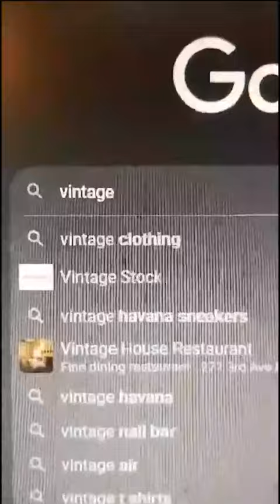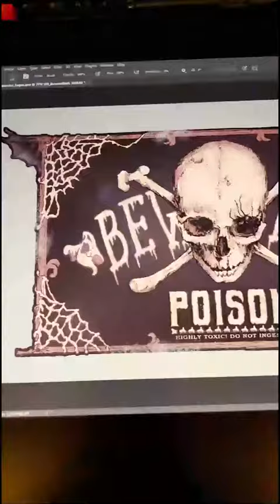Poison Bottles Pt. 1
Starting up a spooky "harvest" project with these poison bottles. This part covers the sketches and half of the label designs that will go on the bottles.